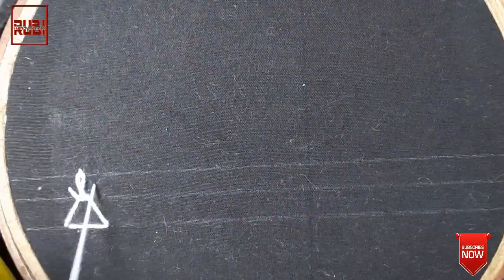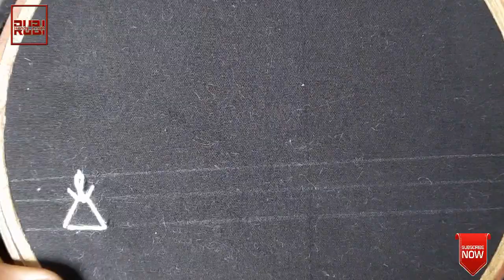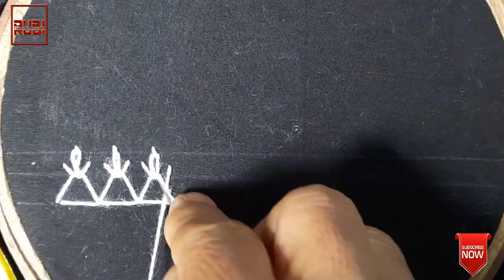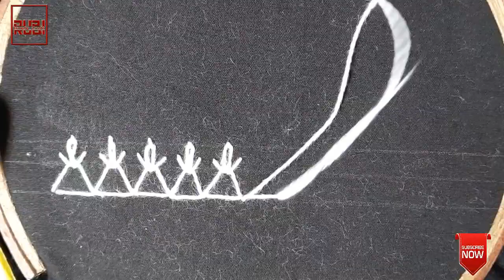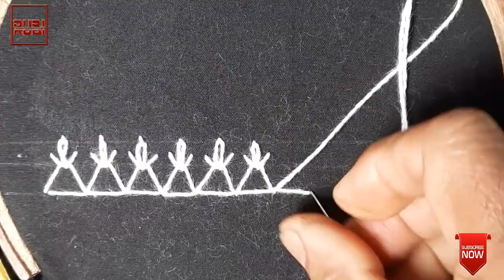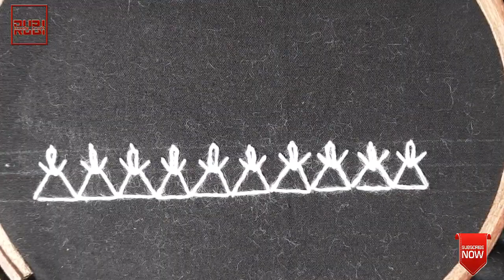Basic Hand Embroidery Border stitches for Beginner very easy ,handembroidery .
আজ আমি আপনাদের দেখাবো কিভাবে খুব সহজে যে কোন কাজে ব্যবহার উপযোগী একটি সুন্দর এবং সহজ ফুলের ডিজাইন. খুব সহজেই আপনারা এটি তৈরি করতে পারবেন. যারা হ্যান্ড এমব্রয়ডারি নতুন শিখছেন তাদের জন্য খুবই উপযোগী ডিজাইন এটা. আপনারা চাইলে খুবই সহজে এটা বানাতে পারবেন. এটি এমন একটি ফুলের ডিজাইন যেটা আপনি বালিশের কভার, কামিজ ,শাড়ি, ওড়না ,কুর্তি পায়জামা, জানালা দরজার পর্দা সবকিছুতেই ব্যবহার করতে পারবেন .এটি সহজ এবং সুন্দর একটি ডিজাইন চাইলে এটি বাচ্চাদের জামাতেও আপনারা ব্যবহার করতে পারেন .বাচ্চাদের জামাতে ব্যবহার করলে ডিজাইনটি আরো অনেক সুন্দর লাগবে.

 আমি সবসময় চেষ্টা করি কিভাবে সুন্দর এবং সহজ উপায়ে ভালো ভালো ডিজাইন তৈরি করা যায়. সেসকল সহজ উপায় গুলাআজকে আমি আপনাদের কাছে পরিবেশন করছি. আপনাদের সহযোগিতায় আমি আজ এতদূর আসতে পেরেছি এবং আশা করি ভবিষ্যতেও আপনারা আমাকে এই পরিমাণ  সহযোগিতা  এবং ভালোবাসা দিবেন .

আপনাদের সকলের দোয়া কামনা করছি.
Today I will show you how to embroidery a simple flower. I always try to give you many beautiful stitches as a gift and try to present to you all the ways on how to embroider in a very easy way.
Basic Hand Embroidery Border stitches for Beginner very easy .